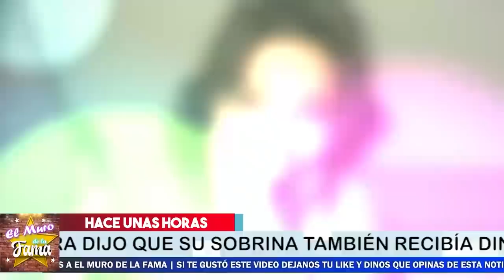🚨😱Brenda Rivera 𝗟𝗘𝗦 𝗔𝗗𝗩𝗜𝗘𝗥𝗧𝗘 𝗔 𝗖𝗵𝗶𝗾𝘂𝗶𝘀 𝗥𝗶𝘃𝗲𝗿𝗮 Si No Se Callan 𝗣𝗮𝗴𝗮𝗿𝗮𝗻 𝗖𝗔𝗥𝗢 Y No Está Bromeando😤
¡Lili Estefan 𝗦𝗘 𝗟𝗘 𝗩𝗔 𝗘𝗡𝗖𝗜𝗠𝗔 A Doña Rosa Rivera 𝗣𝗢𝗥 𝗠𝗔𝗟𝗔 𝗔𝗕𝗨𝗘𝗟𝗔,𝗘𝗦 𝗖0𝗠𝗣𝗟1𝗖𝗘 𝗗𝗘 𝗝𝗨𝗔𝗡 𝗬 𝗥𝗢𝗦𝗜𝗘!
la presentadora revienta en contra de abuela de chiquis por ser C0MPL1CE con juan y rosie rivera
Lupillo muestra Evidencias y Despotrica Contra Juan Y Rosie Rivera, y dejó claro que apoya a sus sobrinos en la polémica que enfrentan con sus tíos
“No tiene ma…”: Lupillo Rivera reprueba que su hermano Juan pida más dinero a sus sobrinos | GYF

elmurodelafama

¡ BIENVENIDOS ‼️

Entertainment
Television program
noticias de espectaculos
espectaculos noticias
noticias de la farandula
tv mexicana
Televisa espectaculos
chismes
escandalo de los famosos 2021
farandula 2021
chisme de farandula
karol tamiko
programa hoy
suelta la sopa
polemica
Ventaneando